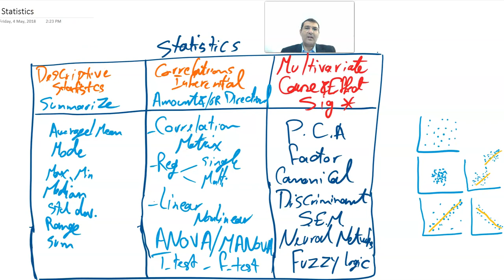Statistics Types of Investigation @Research Design 5/6 .انواع الاختبارات الإحصائية. شرح البحث العلمي